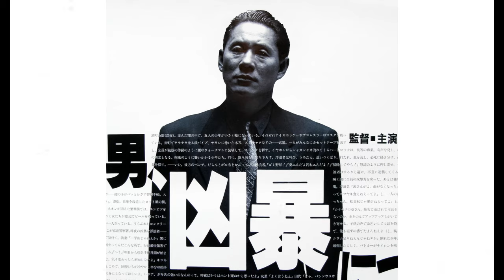The Insanity Of Takeshi Kitano's Films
0:00 Intro And Background
1:35 Violent Cop
4:02 Boiling Point
6:06 Sonatine
9:08 Fireworks
14:00 Battle Royale and Post Fireworks